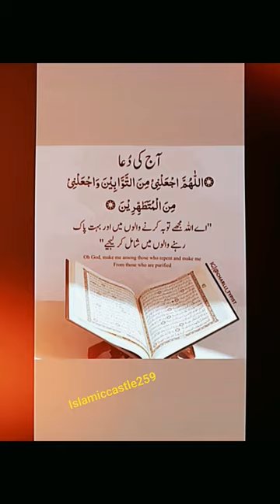This prayer is beyond everything| Best wazifa for Muslim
youtube shorts
youtube short
most viewed youtube shorts
friday shorts
a prayer for your healing
funniest youtube shorts
friday
prayer
reacting to best youtube shorts
a prayer for your complete healing
yt shorts
one hour of most viewed youtube shorts
islam prayer times
shorts video
shorts viral
viral shorts
encouraging shorts
muslim prayer times
islamic shorts
surah taha islam
beautiful recitation of darood sharif
darood pak ﷺ
durood ibrahim
darood ibrahimi
darood sharif recitation in beautiful voice
10 hours beautiful quran
shorts ytshorts youtubeshorts viral
surah al - insan
surah insan full
surah al insan
surah al insane
surah al insaan
ayatul kursi
benefits of ayathulkursi
ayatul kursi urdu tarjuma ke sath
whatsapp status
islamic status
shorts
islamic shorts
islamic whatsapp
4k islamic status
best islamic status video
quran recitation
quran recitation really beautiful
quran,recitation
10 hours quran recitation
shorts
ytshorts
islamic shorts
youtube shorts
quran verses
urdu quotes shorts
short video
short surah
islamic viral shorts
short surahs of quran
yt shorts
20 short surahs of quran
surah short surahs
short surah of quran for kids
shorts video
short
short status
trending shorts
youtube short
viral short status video
short last 10 surah of quran for kids
muslim short status video
explore my short status video
viralshorts
youtubeshorts
shorts algorithm
youtube shorts algorithm tips
youtube shorts algorithm
how the youtube algorithm works
best cars and truck videos for kid
tornado videos destroying houses
todays news
best of the week
music videos
funny videos
miracles of quran science
27 undeniable miracles of quran
miracles of the quran and modern science
miracles in quran
quran and miracles
quran miracles 2020
miracles in the quran
mathematical miracles in the quran
quran mathematical miracle
ramadan videos
naat status
friday status
surat al kahf hazza al balushi
surah al kahf mishary
surah kahf ki fazilat status
surah kahf ki fazilat whatsapp status
surah al kahf calming recitation
islam is a way of life
a way of life nasheed
strongest proof the quran is the word of god
why is quran a miracle
youtube shorts
islamic video
islamic _shorts
islamic short
short islamic reminder
islamic _status
new islamic status for whatsappnew islamic status
best islamic film
best islamic movies
islamic story